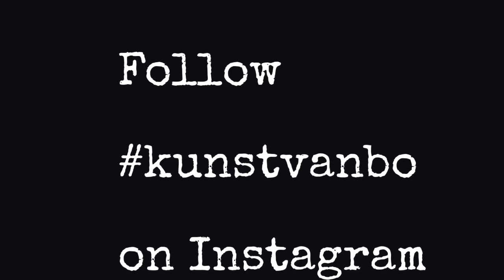WEAR ME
Follow this artist on Instagram